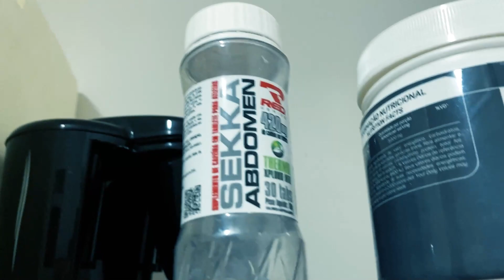O PRÉ TREINO SECRETO PARA MELHORAR SUA PERFORMANCE! 🔥